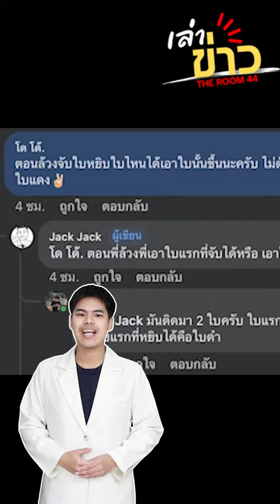กลับตาลปัตร แฉ “แม่ปูนา” เลี้ยงเด็ก-ขู่ฟ้อง